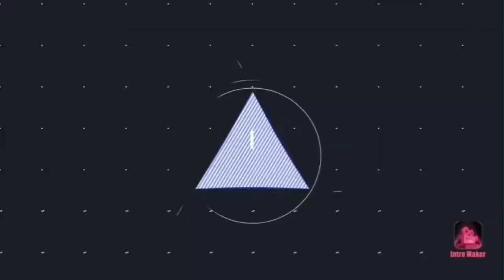JBL Flip 3 Vs Flip 4 | Bass Test Comparison